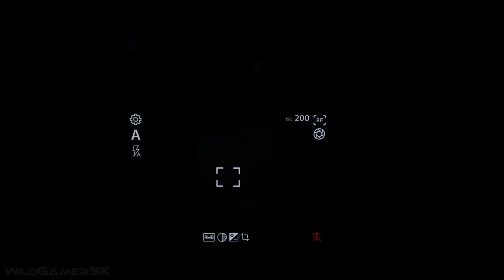OUTBREAK ISLAND Novo Trailer!!! 2021 4K